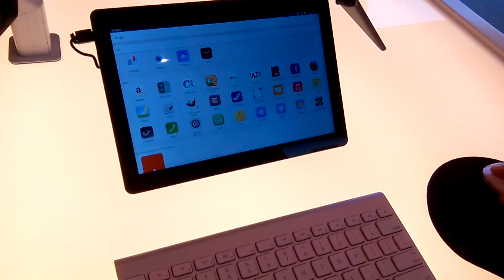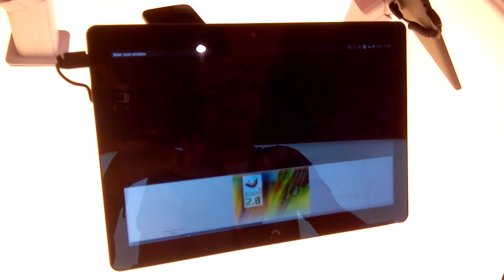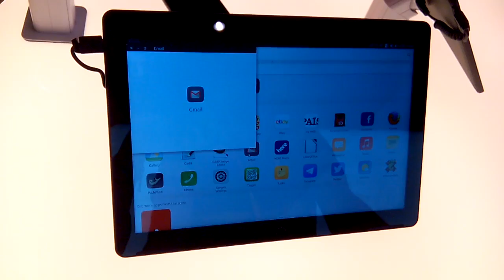mwc x11 apps in ubuntu tablet